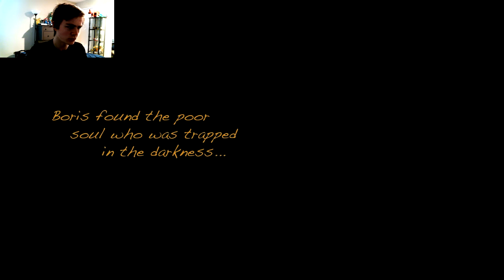Boris and the Dark Survival The Unleashed | Part 9 - Boris Adventure Begins Now!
Welcome everyone to my let's play on Boris and the Dark Survival for the PC

This is Part 9 on my let's play walkthrough and this game just came out in February 10, 2020 on Steam and for The Unleashed, it came out in March 19, 2020 so today in this episode, we just start off playing Day 1 to Day 8 and did some other challenge stuff so yes thanks for watching if you guys do enjoy and like this episode, make sure you hit a like button, if you guys are new to my channel, make sure you hit a Subscribe button and let me know down the comments below and also, make sure you stay tuned for some more Boris and the Dark Survival let's play.

Feel Free to try out playing Boris and the Dark Survival for yourself all you want. It cost $1 Bucks.